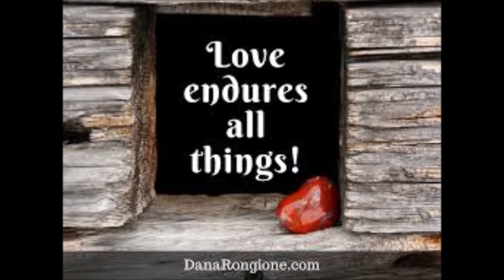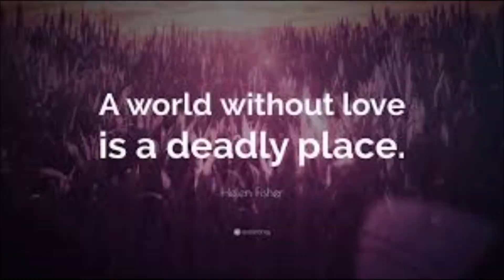Florence Theodore 2 mins speech -35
Love endures all things